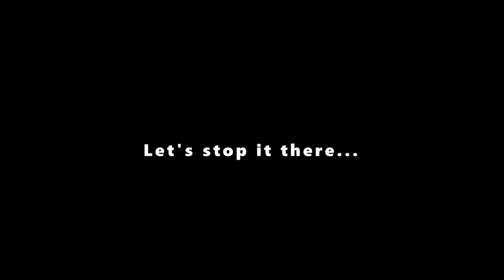New And Upcoming Streamer ? Emzia Raided Me (Only Warzone Footage) Thanks To The Community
Tittel: New And Upcoming Streamer ? Emzia Raided Me (Only Warzone Footage) Thanks To The Community

Stream Highlights from the past 3 months, since i started with streaming.
Would like to thank everyone that has supported me so far !

📅 Schedule: For the time being, i stream when i have time.